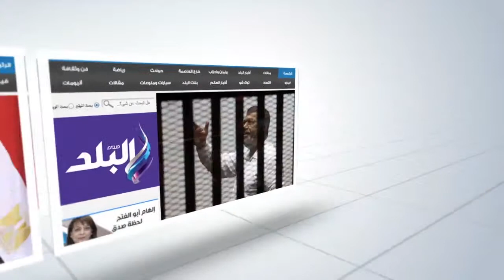بدء مؤتمر الفساد الإداري بـ"أكاديمية السادات" برعاية وزير التعليم العالي